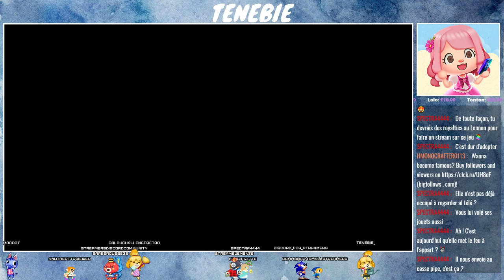Stardew Valley | 22